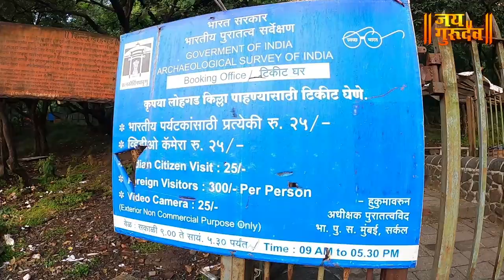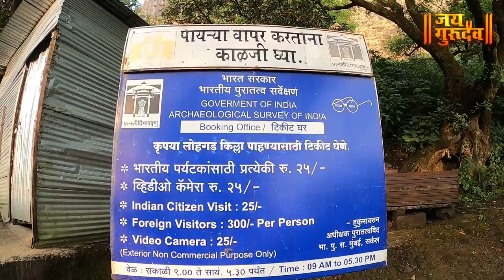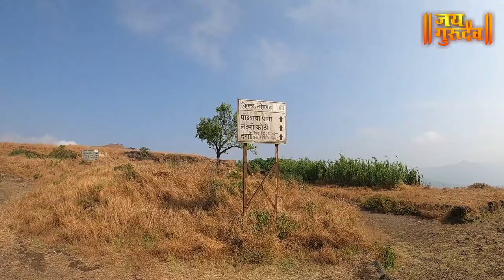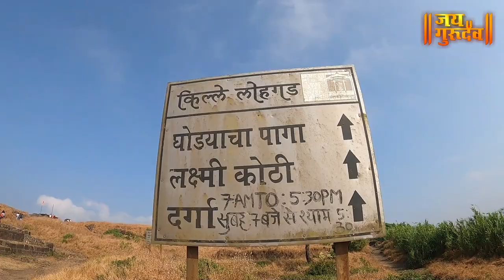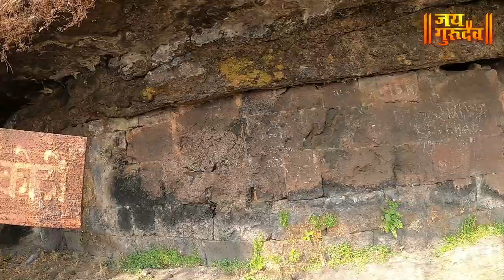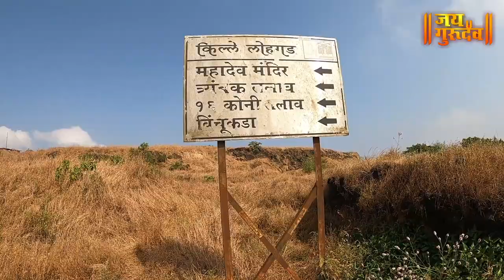लोहगड किल्ल्याची संपूर्ण माहिती - लोणावळा, LOHAGAD FORT- LONAVALA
नमस्कार मित्र-मैत्रिणींनो,
जय गुरुदेव मध्ये तुमचे स्वागत आहे.आज आपण बघणार आहोत लोणावळा येथीललोहगड किल्ल्याची संपूर्ण माहिती, तर बघत रहा हा व्हिडीओ.